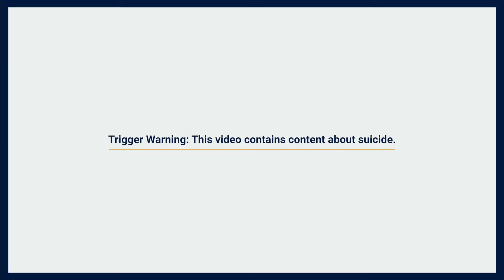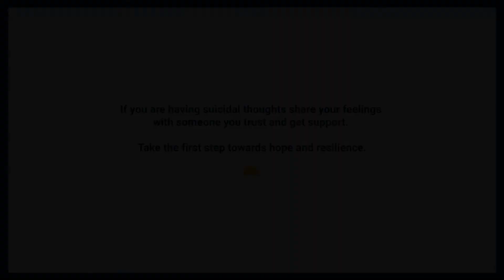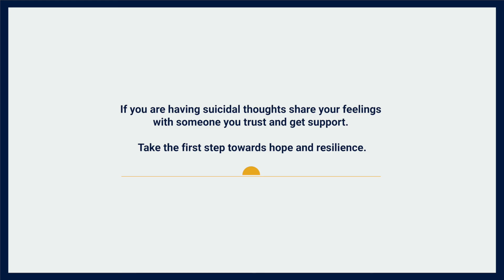Parno Mittra's journey of hope and resilience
Content Warning: *Suicide Stories*
“You need to get through this, and if I could, anybody can!”. Thank you Parno Mittra for sharing your story. Talking about suicide not only helps reduce the stigma, but also encourages others to seek help. We are sharing a series of videos this week on narratives of resilience for WorldSuicidePreventionDay. We hope these stories help in raising awareness about suicide and reduce the stigma attached to it. We would like to acknowledge all those who have been a part of this series. Thank you for sharing your JourneysOfHopeAndResilience. Lets normalise conversations about suicide because bringing it up isn't going to make things worse but only help. SuicidesArePreventable.